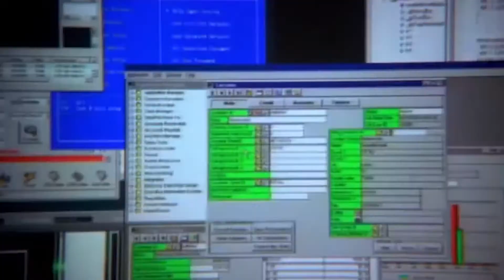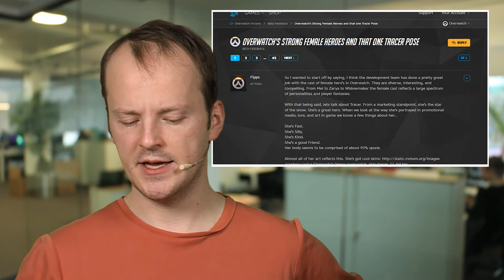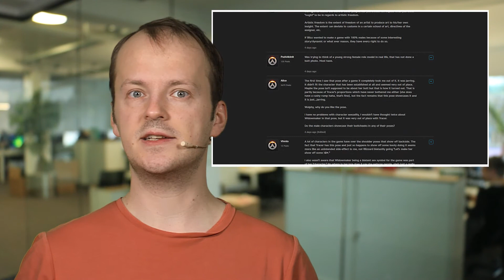News: Siegespose in Overwatch wird ausgetauscht - Killer Instinct erscheint für Windows 10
Themen am 30. März 2016: Hacker veröffentlicht selbstständig Scherz-Spiel bei Steam